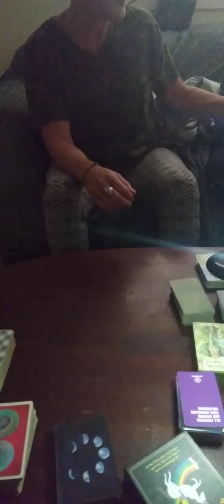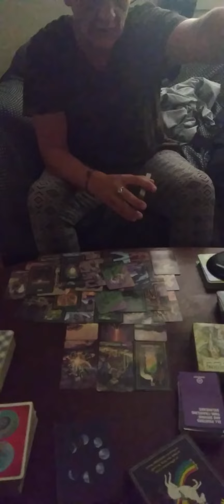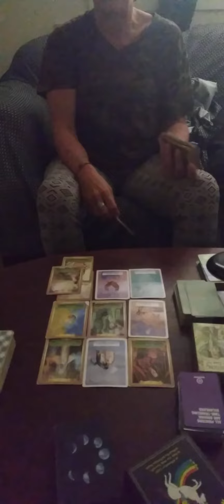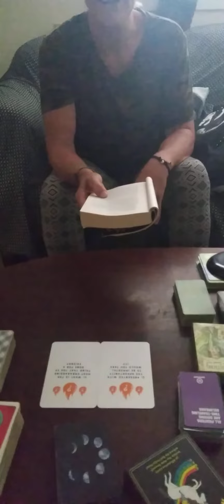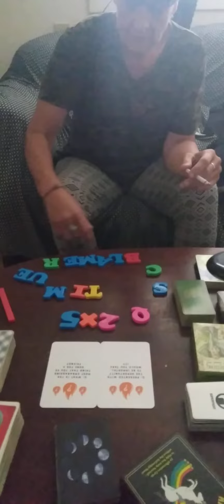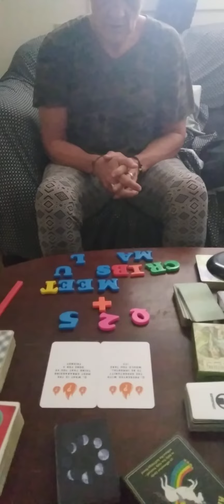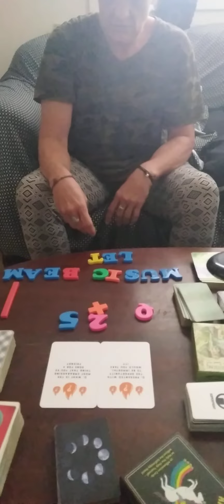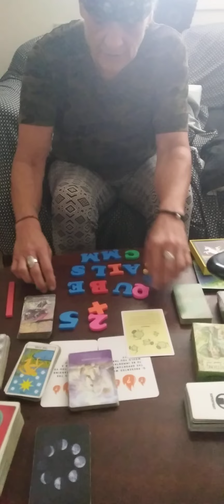Empress u have released&surrendered EMPORER IS COMING TOWARD U/ ELEVATED AS UR EQUAL#collective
Q I B E R S L A M M E R C U T S 2+/× 5
SLAMMER CULT CULTS CUTS CUT

personal readings
contact email